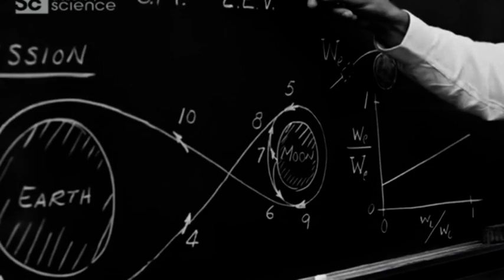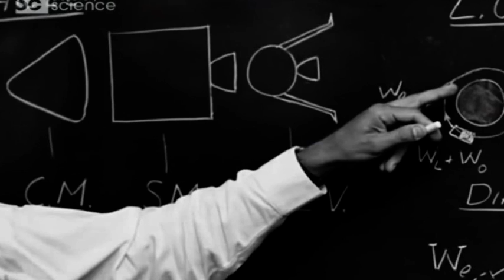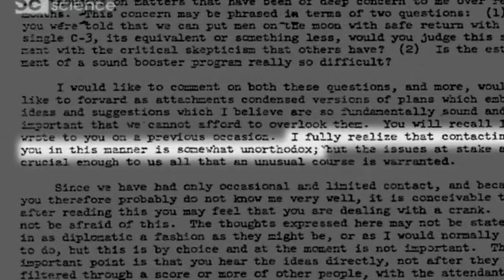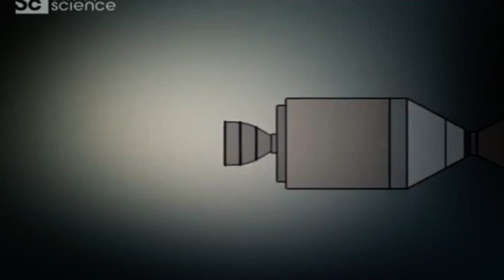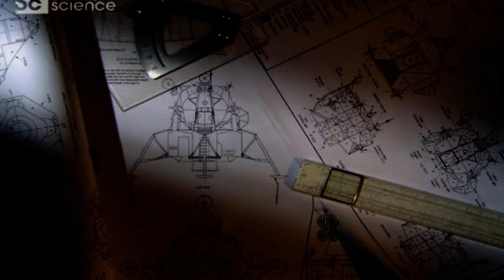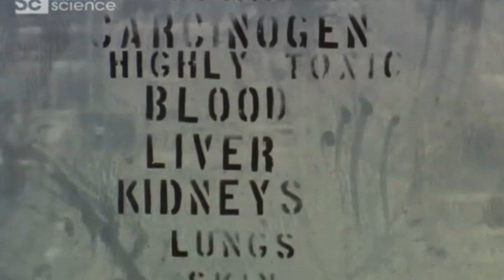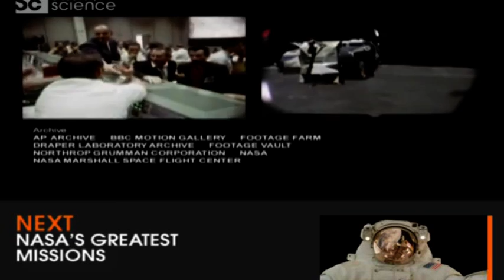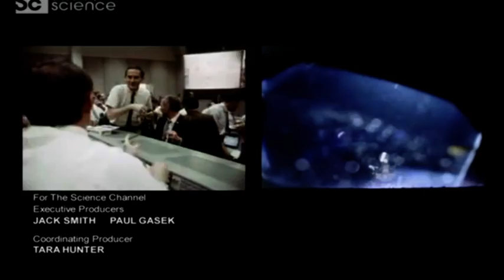Měsíční stroje : Lunární modul (4 díl)